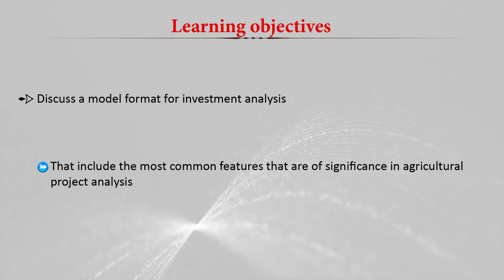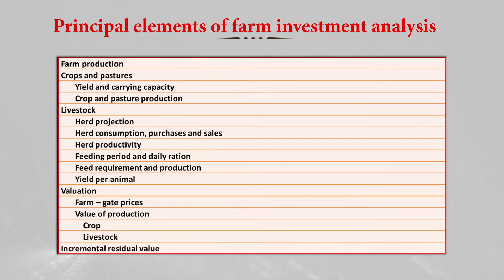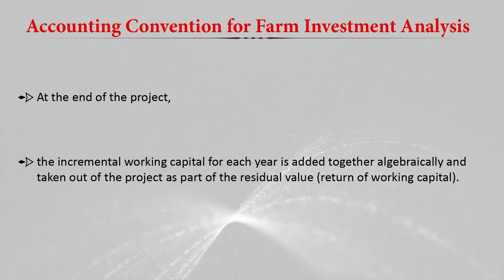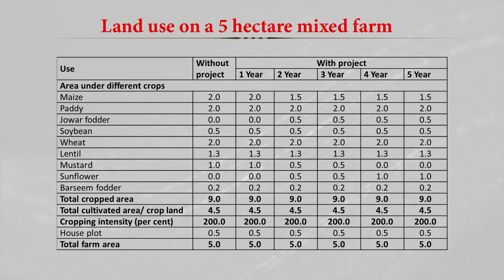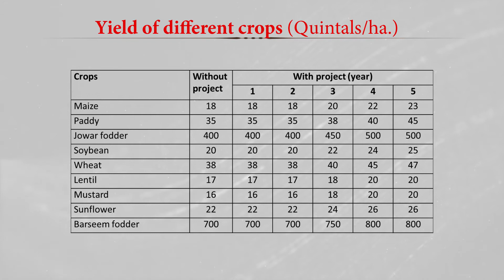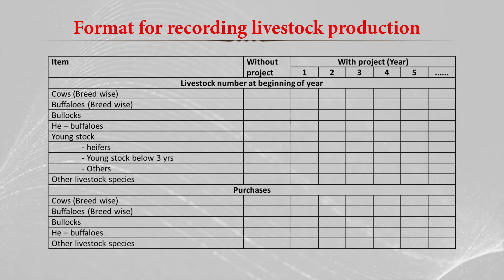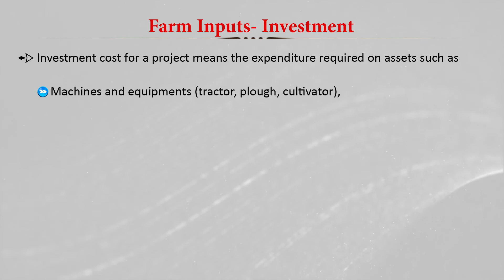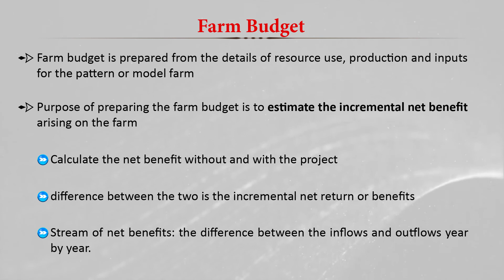21. Elements of Farm Investment Analysis